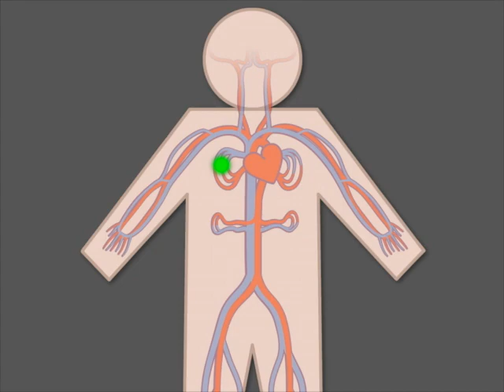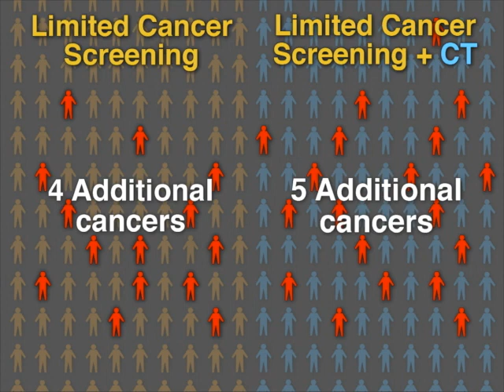SOME Trial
Venous thromboembolism is sometimes the first sign of cancer. But how often is that so? New research findings are summarized in a short video.

See the NEJM article, "Screening for Occult Cancer in Unprovoked Venous Thromboembolism"